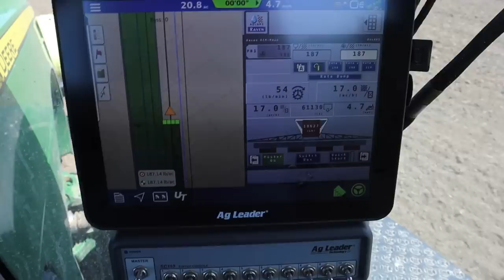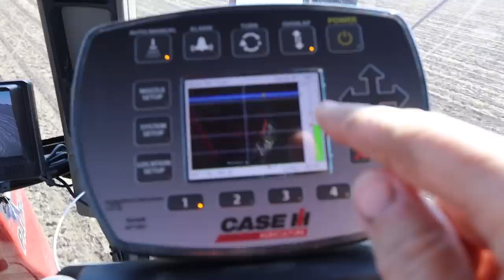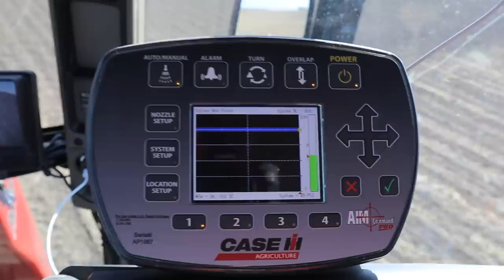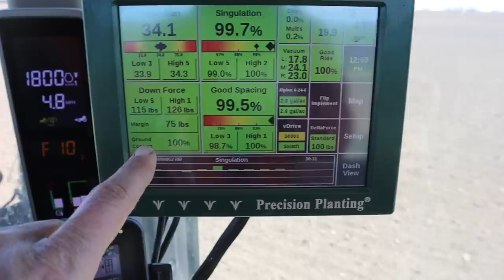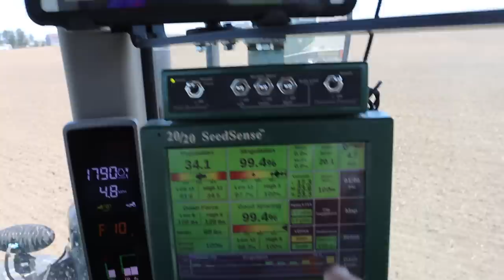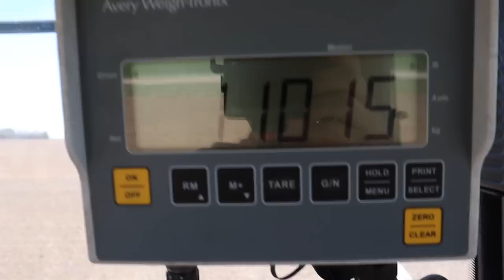MAKING OUR CORN PLANTER SMARTER. | Vlog 76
TECHNOLOGY BEHIND A CORN PLANTER.
Our corn planter starts out with just a simple toolbar, but has been modified and upgraded with technology to plant more precisely.

When we plant precisely, we save input costs, time, wear and tear on equipment and less trips over our land.
We know what seed goes where.
We know exactly how much fertilizer and inputs we drop on every acre.

On our farm, we've invested in upgrades over the actual equipment itself.  In hopes of becoming better farmers, environmentalists, and business people in general.

Dark Sky by JayJen & Enine